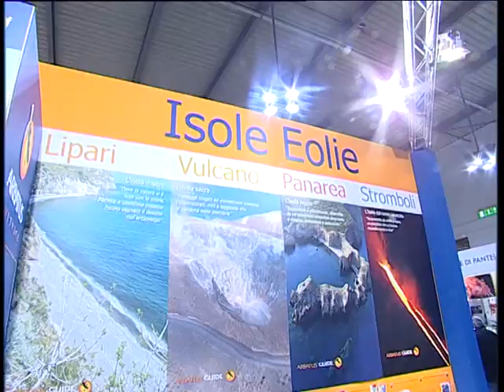Raffaele Lombardo alla Bit di Milano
Il governatore Raffaele Lombardo ha partecipato alla conferenza stampa di presentazione dello stand della Regione Siciliana alla Borsa Internazionale del Turismo.